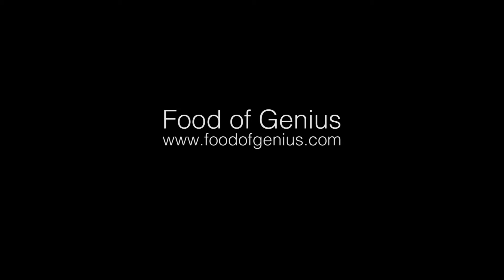Food of Genius // Officially Part of LFTW2015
Filmed by Michele Olivieri, edited by the award-winning Maia Krall Fry (maiakrallfry.co.uk).

Food of Genius brings together 3 of Europe's hottest Food Tech startups and a panel of 15 top influencers from in a range of different industries and businesses for an evening of disruptive thinking, supportive input, and creative new ideas. The secret sauce: Everyone remains anonymous, until right at the very end, when identities are revealed.

When you've been invited to be a presenting startup or panelist at one House of Genius event, you are a member of the worldwide community and can request invitations to events in any of the 30 representing cities you go to.

Together, we create Genius.

Previously having been a raving success of  London Technology Week, House of Genius is opening its doors for the second time to a limited number of spectators during London Food Tech Week 2015.